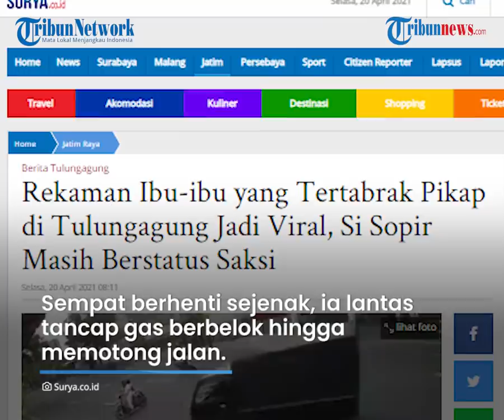Detik-detik Ibu Boncengkan Anak Tertabrak Pikap karena Potong Jalur, Sempat Dua Kali Lolos Tabrakan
Dalam video yang beredar, ia terlihat nyaris dua kali tabrakan dengan sepeda motor karena berhenti dan belok sembarangan.

Sampai nasib miris kemudian dialaminya, setelah tertabrak sebuah mobil pikap buntut kecerobohannya itu.

Dalam video yang beredar, sang pengendara motor tampak memboncengkan anak kecil.

Ia saat itu melaju di tengah jalan dan tiba-tiba hendak belok.

Kejadian tersebut terjadi di Jalan Pahlawan Desa Ketanon, Kecamatan Kedungwaru, Kabupaten Tulungagung.

Saat mencoba belok, ia nyaris tertabrak sepeda motor dari arah belakang.

Sempat berhenti sejenak, ia lantas tancap gas berbelok hingga memotong jalan.

Nahas, saat memotong jalur, dari arah berlawanan muncul mobil pikap yang melaju kencang.

Akibatnya, ibu dan anak kecil tersebut tertabrak pikap L300 tersebut.

Saat dikonfirmasi, Kanit Laka Lantas Satlantas Polres Tulungagung, Iptu Diyon Fitriyanto mengatakan, kecelakaan itu terjadi pada Minggu (18/4/2021) pagi.

“Ibu itu berjalan dari arah selatan mau belok ke timur. Sementara mobil pikap melaju dari arah utara,” terang Diyon, Selasa (20/4/2021).

Korban yakni ENW (32) yang saat itu hendak pulang ke rumahnya di Desa Bulusari, Kecamatan Kedungwaru.

Akibat kecelakaan tersebut, ENW meninggal di lokasi kejadian, sedangkan anaknya selamat dengan mengalami luka di bagian kepala.

Diyon menuturkan, jika dilihat dari rekaman yang beredar, sang sopir pikap tidak melakukan kesalahan dalam kecelakaan ini.

Korban yang saat itu diketahui memotong ujalur dan berbelok tanpa melihat lalu lintas dari arah berlawanan.

(Tribun-Video.com)

Artikel ini telah tayang di Surya.co.id dengan judul Rekaman Ibu-ibu yang Tertabrak Pikap di Tulungagung Jadi Viral, Si Sopir Masih Berstatus Saksi,